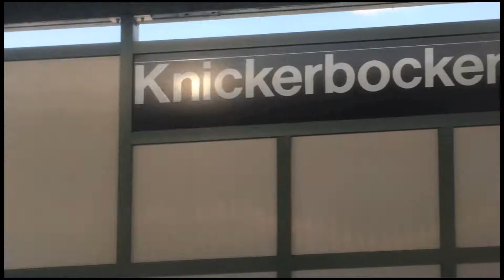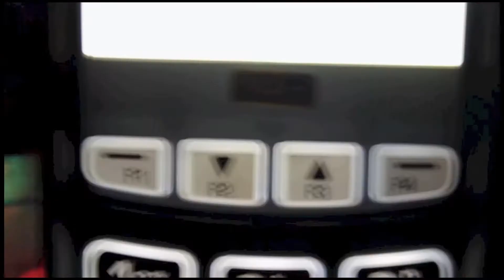Michna - Nuroq Legacy (Official Video)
Directed by Ivy Feraco.